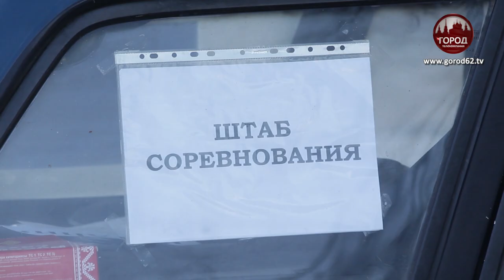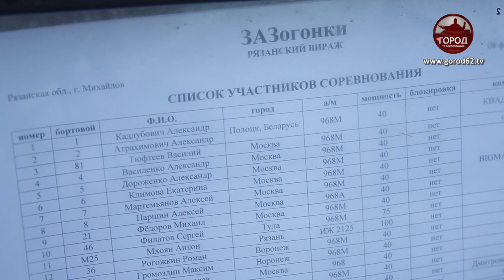«Зазогонки» в Михайлове